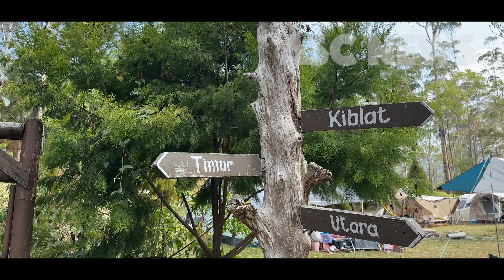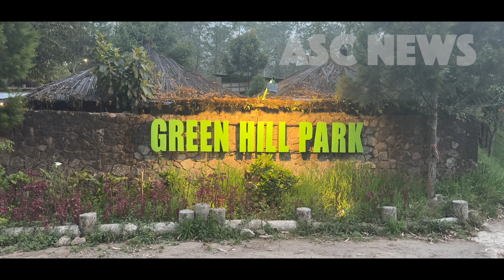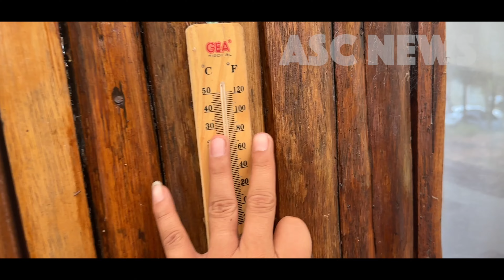GREEN HILL PARK , Bandung : Review berbagai Tipe Kamar Glamping & Camping , Suhu bisa 10 ° Celcius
Hy Guys...
kali ini gw lagi ada di " GREEN HILL PARK "   yang ada di Bandung tepatnya di daerah ciwidey.

Green Hill Park ini merupakan salah satu resort atau penginapan dengan tema Camping and Glamping , yang menyatu dengan alam. Green Hill park ini mewarkan sensasi menginap di tengah hutan yang kelilingi pohon rindang dan menjulang tinggi.

Green Hill Park ini , memiliki alamat lengkapnya ...

Alamat :
Jl. Ciwidey, Patengan, Kec. Rancabali, Kabupaten Bandung, Jawa Barat 40973

Kalo kalian menginap disini bisa menikmati sensasi Super dingin hingga 10 derajat celcius. Dingin banget bukan.

O iya...
Jika kalian ingin menginap di Green Hill Park ini, Disini Ada beberapa Tipe kamar yang di tawarkan , seperti :

1. Tenda Standar
- Tenda Standar Ini menyajikan Sensasi Camping untuk 2 orang
- dengan Ukuran 6 m2
- Tipe Ranjang 2 Twin
- Terdapat wifi
- Untuk Tipe kamar mandinya BARENG- BARENAG terdapat di Luar tenda dan digunakan bersama sama dengan pengguna tenda standar lainnya.

2. Tenda Superior
- Tenda Superior ini di sajikan untuk 2 orang
- Dengan Luas 10 m2.
- Tipe Ranjangnya DOUBLE
- Terdapat wifi
- Untuk kamar mandinya memiliki kamar mandi di luar tenda , namun PRIVATE dan tidak bercampur dengan orang lain.

3. Tenda Family
- Tenda Family ini untuk kapasitas 2 orang dan jika berlebih bisa konfirmasi dahulu
- Luas Kamar sekitar 13 m2
- Tipe Ranjang DOUBLE
- terapat Wifi
- Untuk kamar mandinya PRIVATE , namun terletak di luar tenda

4. Kamar Hill Point
- Tipe Kamar HILL POINT ini merupakan Tipe Glamping Terbesar dan termewah yang di tawarkan di green Hill park . dengan kapasitas maksimum 10 orang dewasa.
- Luas kamar kira2 sekira 60 m2
- Tipe Ranjang yaitu 10 Ranjang single untuk dewasa
- Terdapat Wifi
- Untuk Kamar mandinya INDOOR yaitu terdapat 2 kamar mandi terletak di dalam Glamping.
Untuk saya pribadi kamar ini cukup luas dan cocok banget buat keluarga besar ataupun acara bareng temen2 kalian.

5. Camping Ground
Menyewa tenda ataupun Menyewa lahan untuk Camping BISA BANGET di Green Hill Park ini...
Kalian disini bisa banget bikin acara dan pesen secara pribadi untuk berapa orang , dan tenda2 akan di pasang dan disediakan dengan rapi demi kepuasan pengunjung.

Kalian bisa menikmati pamandian air panas di sekitar resort , dan tenang aja ada yang 24 jam ko bukanya.

Di green Hill park ini terdaoat parkiran yang cukup Luas, jadi gausah takut Ga kebagian parkiran ya.. hehehe..

Di depan Resort dan Pas Banget di depan GREEN HILL PARK ini juga terdapat Kafe yang cukup terkenal yaitu " WARUNG KOPI GUNUNG " yang mana menurut mimin pribadi menu makanan dan minuman enak enak serta susasana tempatnya PAS sesuai selera..

Mungkin itu aja yang bisa mimin jelaskan di video kali ini , jadi kalo kalian mampir ke bandung di daerah Ciwidey... kalian bisa banget mampir ke GREEN HILL PARK ini. terima kasih. Hehehee...